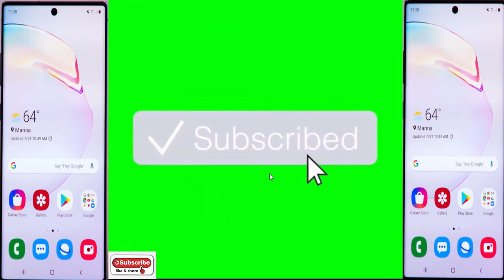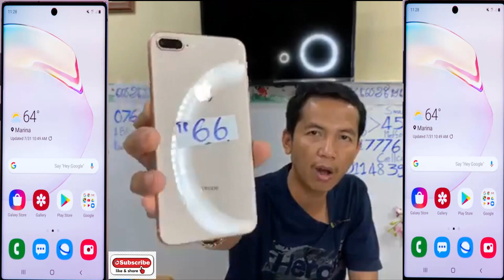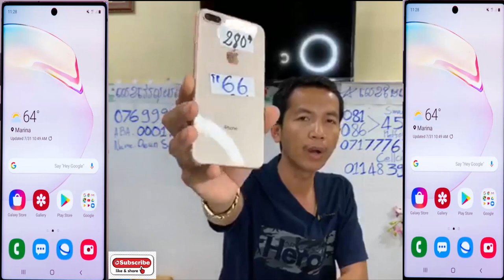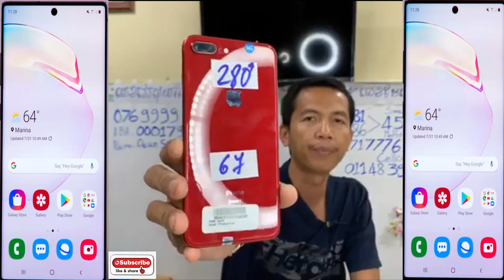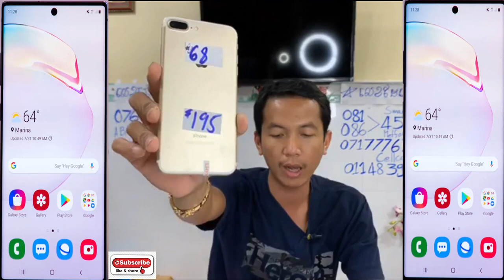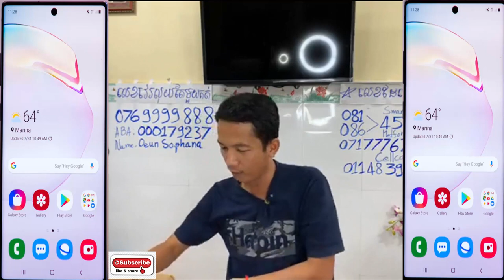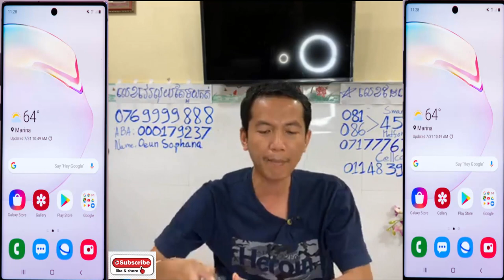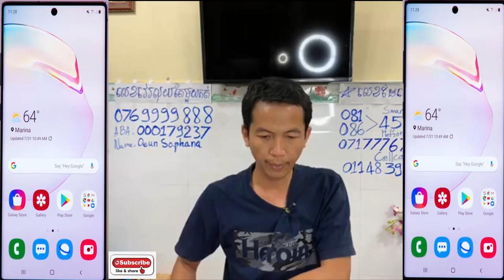Promotion ចូលឆ្នាំខ្មែរលក់ក្នុងតម្លៃសមរម្យ Iphone, Samsung , LG Eps058